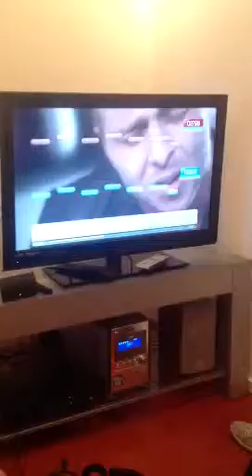Singstar with lj and Marie